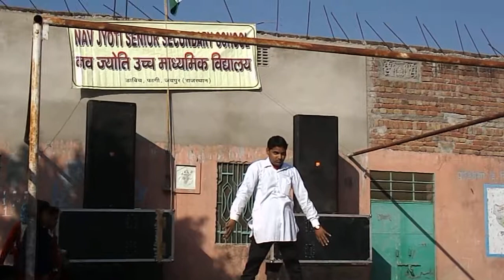Deshbhakti song- Nav Jyoti School Dabich